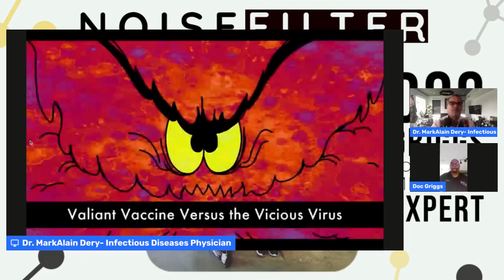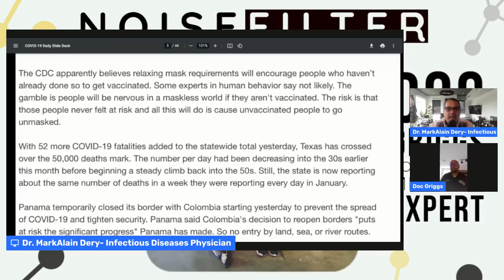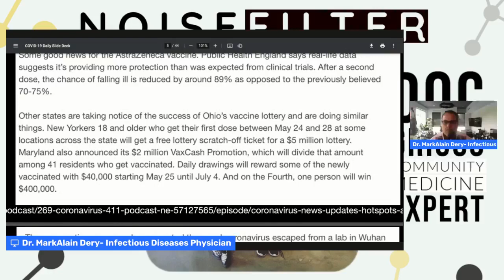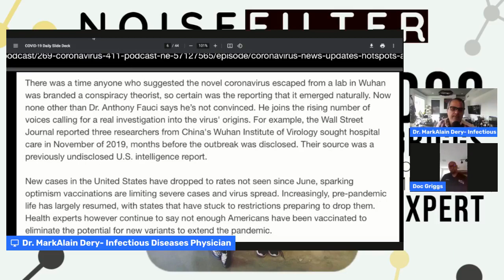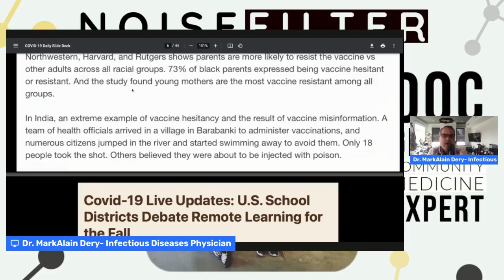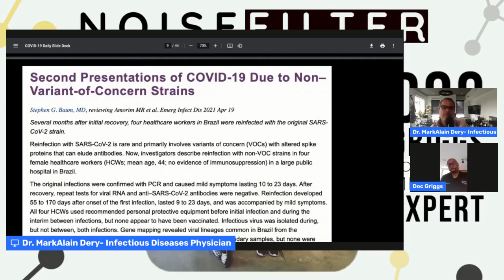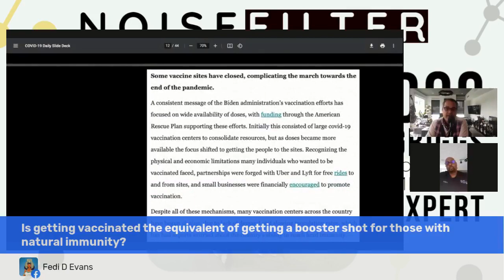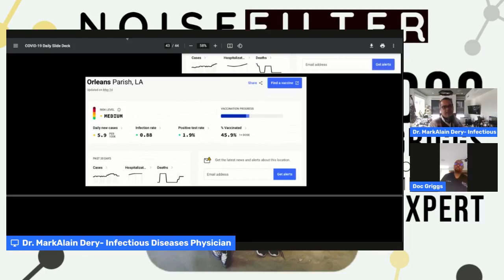NoiseFilter Live Show: May 24, 2021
Dr. MarkAlain Dery and Dr. Eric Griggs (Doc Griggs) discuss updates in the COVID-19 pandemic, including vaccination rates, COVID variants, theories surrounding the Wuhan Institute of Virology, schools reopening, and much more.